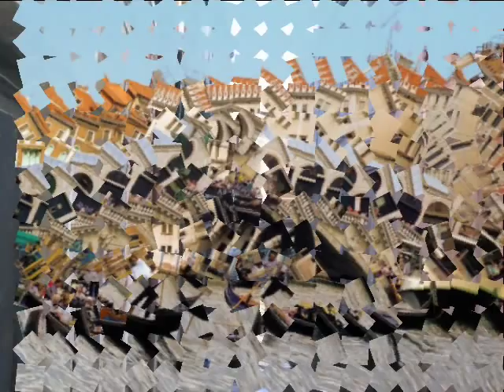Biagio Antonacci - Pazzo di lei (Venice)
Italy, Venice